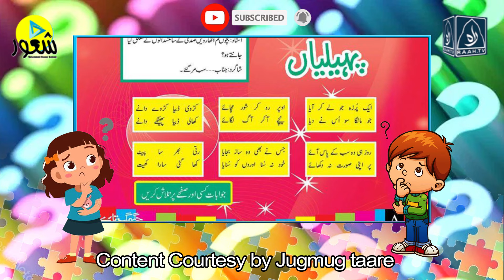Daily Riddles Day 18 By Komal Iqbal مزیدار اور ہوش اڑادینے والی اردو پہیلیاں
Learn With Fun ( Online Tarbiat Course ) Daily Riddles Day 18 By Komal Iqbal مزیدار اور ہوش اڑادینے والی اردو پہیلیاں

Daily Program Timing :
Manners 02:00 PM
English Story 02:30 PM
Urdu Story 03:00 PM
Jokes 03:30 PM
Riddles 04:00 PM
We'll send you a link of our program video on a daily basis

.ہم آپ کو روزانہ کی بنیاد پر ویڈیو کا لنک بھیجیں گے

kindly save this number so we can send you personally by whatsapp  group

رائے مہربانی اس نمبر کو محفوظ کریں تاکہ ہم آپ کو واٹس ایپ بر گروپ کے ذریعہ ذاتی طور پر بھیج سکیں.

اسلام علیکم
اس چالیس روزہ کورس کی سرگرمیوں کو کرنے کے لئے سب سے آسان طریقہ ہے اپنے بچے یا بچوں کے ساتھ ایک ٹائم مقرر کردیں ۔ سب سے پہلا سیگمنٹ  آداب زندگی بچوں کو روزمرہ کے آداب سنائیں اور ان سے یہ بات طے کرلیں کہ کم سے کم ان میں سے دو آداب آپ نے آج کون سے کرنے ہیں اسے آپ ایک ڈائری میں نوٹ کرلیں اسی طریقے سے اردو اور انگلش کہانیوں کے اندر ایک سبق دیا گیا ہے پہلے انہیں کہانی سنائیں پھر اپنے بچوں سے یہ بات پوچھیں کہ اس کہانی میں آپ نے کیا سبق سیکھا جب وہ سب بتائیں تو اس بات کو ڈائری میں نوٹ کر لیں اس طرح آپ آپ کے چالیس دن کی ڈائری مکمل ہوگی اور آپ اپنے بچوں کے اندر واضع تبدیلی دیکھیں گے ۔
دعا میں مجھے ضرور یاد رکھیے گا محمد شعور

Working from home with kids is difficult, no doubt, but how you cope with the stress of working from home with toddlers or babies will make or break your success. Mommy burnout is real, and when we don't have any tools in our toolbox to work from home with children, we may try and reduce the stress with numbing strategies. This can exacerbate the difficult situation and make mom burnout or parenting burnout inevitable. The Parenting Junkie talks about how to work at home with kids without feeling the need to escape. You can learn how to work at home with a baby and feel relaxed at the end of the day. You can learn how to work at home with toddlers and be on a conference call while they play independently. There are many tips for working with kids and how to get stuff done with kids at home but there is nothing out there quite like the advice Avital offers. Tips for working at home don't include binge eating chocoloate or binge drinking wine, but learning how to get work done with kids playing independently. Tips for working with kids include becoming aware of your coping mechanisms and what is causing stress. By the end of this video you will understand how to work at home with toddlers who are clingy and needy, and how to ensure you don't require wine as a coping mechanism. There are ways to get work done with kids at home!

Ramazan Special
Ramzan Ki Taiyari | Ahem Bayan
Presents “RAMAZAN MUBARAK “The First YouTube Ramazan
Reference Key Words :-
child psychology in hindi and Urdu بچوں کی نفسیات ہندی اور اردو
child psychology  بچوں کی نفسیات
bacho ko kaise samjhaye بچوں کو کیسے سمجھائیں
how to handle tantrums of children
ziddi bacho ko kaise samjhaye
ziddi bacho ko kaise control kare
parenting tips in hindi  and urdu
parenting tips
parenting videos in hindi and urdu
Other Reference Key Words for the Video:
parenting skills
parenting india
parenting seminar
parikshit jobanputra successful parenting
child advice,
child parenting tips,
parent advice,
parenting advice,
parenting tips,
Successful Parenting tips in hindi,
Successful parent advice for children in hindi,
Successful parent advice for children,
Successful parent advice in hindi,
parenting tips
parenting skills
good parenting
Hindi Motivational Stories Video
motivational hindi speaker
motivational hindi parenting video